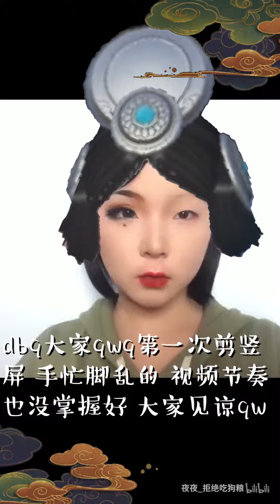竖屏|超还原！镜妖仿妆cos眼妆分享【神都夜行录】【夜夜】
第一次剪竖屏的视频 有点点手忙脚乱 节奏有些奇怪 大家见谅qwq
人家要弹幕 收藏 硬币 推荐 评论啦qwq  喜欢就一条龙支持一下啦qwq 酱紫我才有动力呜呜呜~没有一条龙人家就哭哭qwq 反正该更还是会更的：）

年纪大了还是用微信多一些 微信群加我主页的微信 然后要二维码进群嘻嘻~

咸鱼潜水qq群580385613 暗号：流批